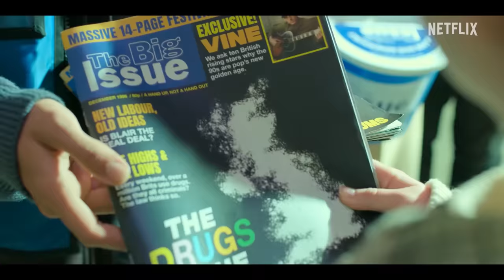The First & Last Lines In The Crown | Netflix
6 Seasons later and The Crown has come to an end. We've rounded up the very first, AND final lines spoken by each major character in The Crown.

00:00 - Intro
00:12 - Elizabeth & Philip
01:52 - Princess Margaret
03:24 - Charles & Diana
05:43 - Princess Anne
06:43 - William & Harry
08:57 - Princess Kate

Queen Elizabeth II reflects on her legacy and lineage as Diana dazzles the public in the final weeks of her life and the monarchy faces a reckoning.